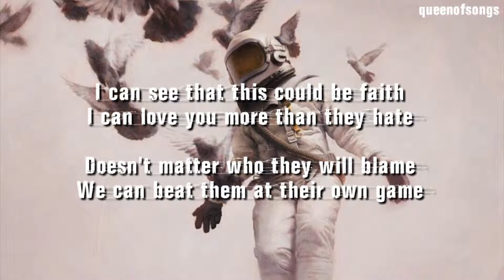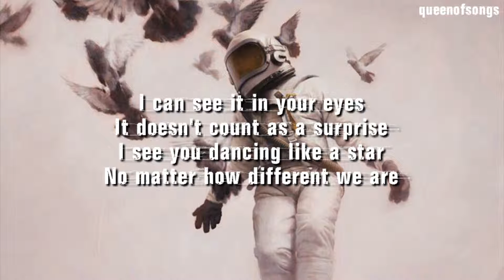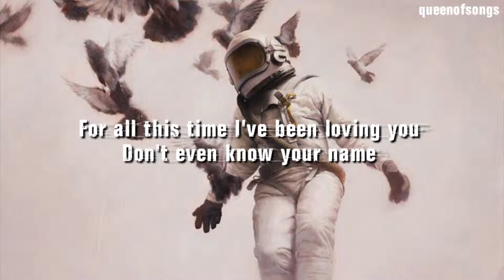maNga || we could be the same lyrics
the song from Turkey for 2010 ESC, the group came second.